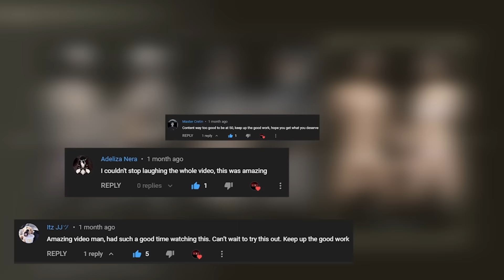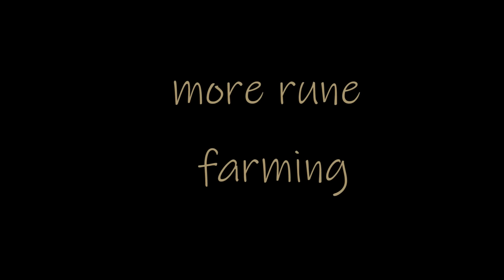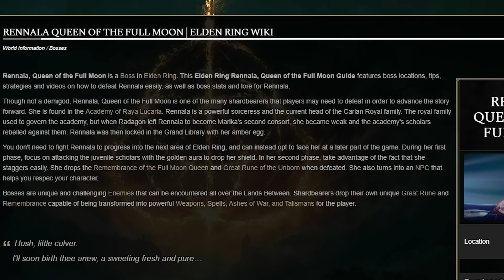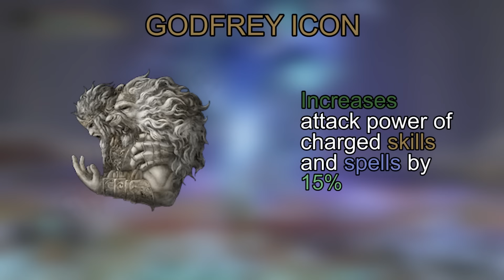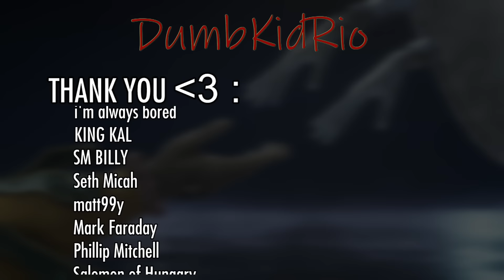Elden Ring | Strongest Mage Build with ONLY 37 INTELLIGENCE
Also to those who have been awaiting it, sorry I  got sick, body was literally crumbling as I tried to edit the video .

Time Stamps :
Intro - 0:00 - 2:29
Part 1: It's about rock its about glintrock : 2:30 - 9:04
Part 2: Parry this you donut : 9:05 - 15:59
Part 3: Uh oh deez nuts were absorbed : 16:00 - 21:04
Part 4: Thour't a dogged fellow : 21:05 - 30:14
Part 5 : The Glintrock's cooking 30:15 - 34:50
Part 6 : FKING SNAKE : 34:51 -  40:13
Part 7 : THE FINALE : 40:14 - 47:25
Thanks you all for watching/credits : 47:26 - 52:57

At the end I ended up at level 114 with 37 INTELLIGENCE
no vigor, I know I don't listen.

Thanks for all the support, I can't express it enough. THANK YOU GUYS.
Comments are definitely appreciated  :)